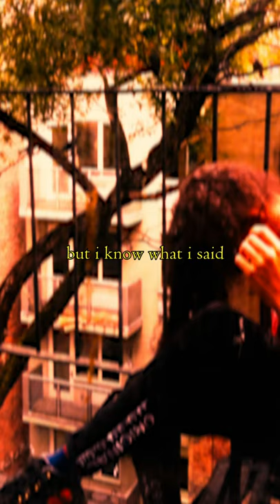don’t wanna hurt your feelings…